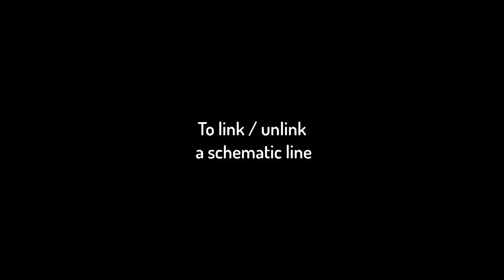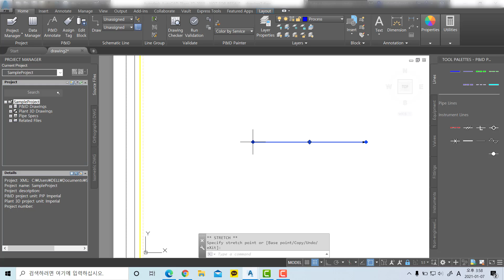8 To work with line editing commands (3) - AutoCAD